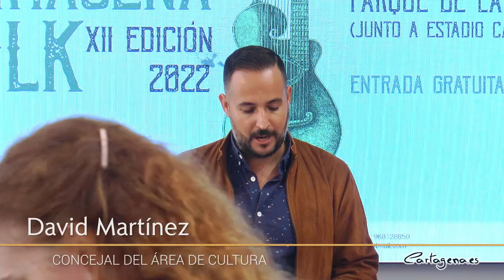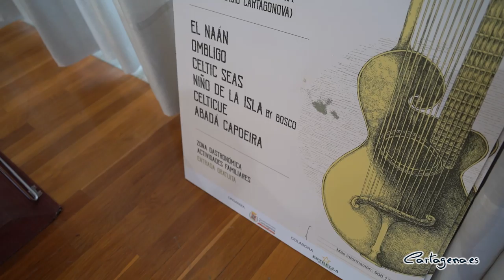El Naán, Omblico y Celtic Seas participan en la XII edición del Cartagena Folk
La XII edición del festival Cartagena Folk que se celebra los días 21 y 22 de octubre, sale este año al exterior en un nuevo recinto situado en el Parque de La Rambla y contará con las actuaciones de el grupo palentino El Naán, la banda Ombligo y el grupo cartagenero Celtic Seas, además de la banda de gaitas Celticue, entre otros. El acceso a los conciertos es gratuito.

Como muestra de lo que será el festival, el grupo Celtic Seas ha actuado durante la presentación, este jueves 13 de octubre, del evento, que ha corrido a cargo de los concejales de área y delegado de Cultura, David Martínez y Carlos Piñana, junto al director del festival, Toni Peña.

Con respecto a la esencia del festival, David Martínez ha hecho hincapié en la apuesta de la Concejalía de Cultura por este formato, “un evento festivo, con esencia innovadora en el que grupos y artistas de música tradicional en sus diferentes facetas, muestran las tendencias actuales de reelaboración de la música de raíz".

"Este año se realizará un homenaje, con la entrega del Premio Cartagena Folk, al Grupo Folklórico Ciudad de Cartagena de La Palma, por el gran trabajo que realizan desde los años 70 en la recuperación y difusión de las músicas tradicionales" ha declarado Carlos Piñana.

El festival dará comienzo el viernes 21 de octubre a las 20:45 horas con la banda de gaitas, Celticue, que traerán un repertorio lleno de ritmos gallegos como la muñeira. A las 21:30 horas, será el turno del grupo palentino, El Naán, que sin duda es uno de los grupos actuales de mayor proyección dentro de la música de reelaboración tradicional, y que actualmente están cosechando grandes éxitos por toda la geografía nacional, así como fuera de nuestras fronteras.

A la mañana del sábado 22 de octubre, a la 13:00 horas, el grupo cartagenero, Celtic Seas, acercará al evento música celta con ritmos tradicionales de Irlanda y Escocia. También se van a desarrollar actividades para público infantil y familiar, a las 18:00 horas con el concierto de Niño de la Isla, proyecto realizado por el grupo Bosco, así como una exhibición, a las 21:00 horas, de Capoeira del grupo Abadá Capoeira.

Por último, a las 21:30 horas finalizará el festival con la actuación de la banda Ombligo, que traerá una propuesta musical interesante en la que el violín de Ana Sobrino y las guitarras de Ángel Cáceres nos regalan un viaje de fusión folk, con sonidos balcánicos y manuche, además de una gran dosis de actitud punk.